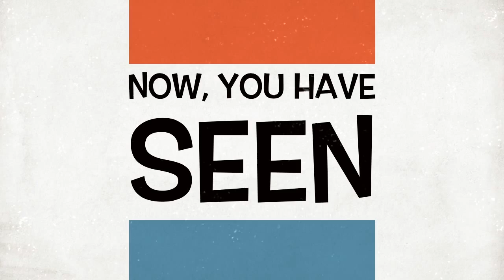Have you ever seen an overjoyed springbok?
South Africa's national animal, the springbok, has a slim shape, light weight, flexible spine and long, thin legs. The spring-like muscles in its thighs allow it to jump up to 3.9 metres high and as far as 15 metres. Springboks jump for two reasons. Firstly, to escape attacks from predators such as leopards, cheetahs, hyenas and lions. The second is when it is happy and plays with others springboks, displaying  its joy to the rest of the herd. This video was taken at Inverdoorn Game Reserve in South Africa.